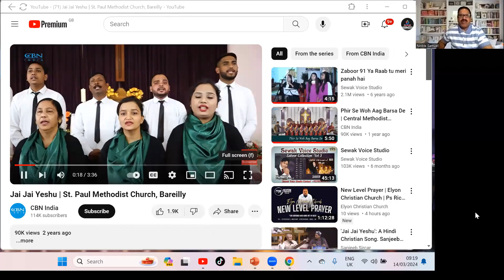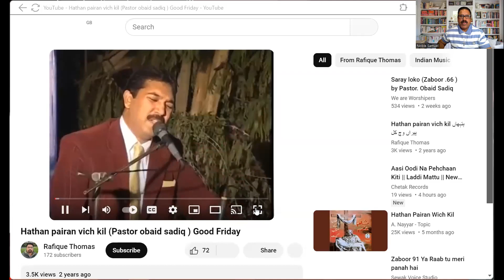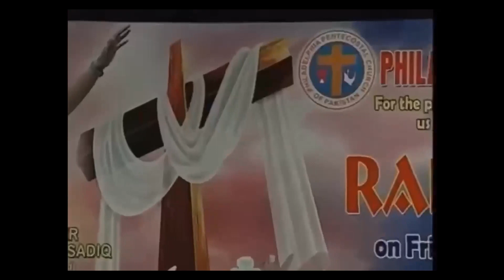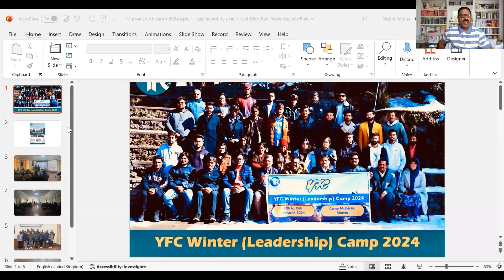BREAKFAST SHOW WITH REV.NOBLE SAMUEL / VALUE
The expectations people have from Jesus vary greatly depending on their cultural, religious, and personal beliefs. For Christians, Jesus is often seen as the Son of God, the Messiah prophesied in the Old Testament, and the Savior of humanity. They expect Jesus to offer forgiveness, salvation, guidance, and a model for righteous living.

1. Bible TV Global Breakfast Show / Evangelist Shan Masih/Maria Aslam/Vision

2. Breakfast show / Paul : Visionary Apostle /Evangelist Iqbal Dutt

3. new video Breakfast Show,Hosted by Rev.Noble Samue | bible study urdu | Bible TV Global |

 • new video Breakfast Show,Hosted by Re...